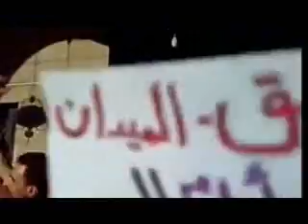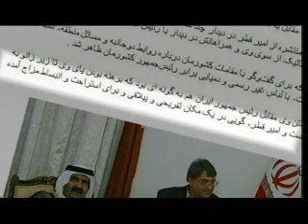pake shadi 2011 09 01